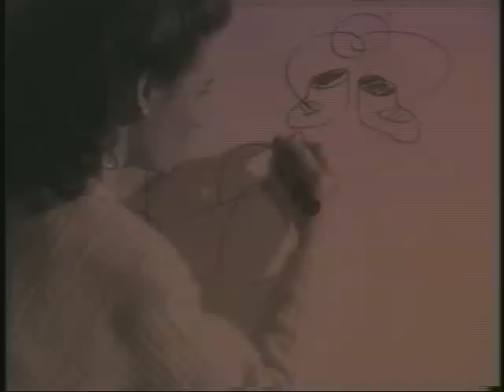Melly Meadows Actress